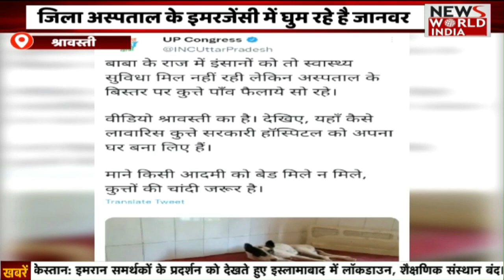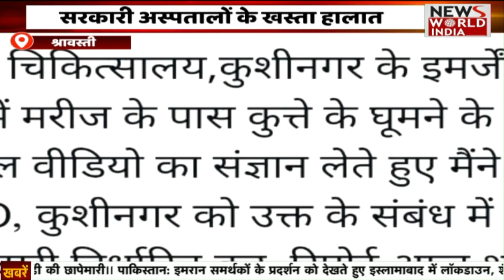डेंगू का कहर जारी || अस्पताल की लापरवाही का वीडियों वायरल, इमरजेंसी में घुम रहे जानवर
Dengue havoc continues Hospital's negligence video goes viral, animals roaming in emergency

न्यूज वर्ल्ड इंडिया के साथ देखिये देश की सभी महत्वपूर्ण और बड़ी खबरें | Watch all the important and big news of the country with News World India

न्यूज वर्ल्ड इंडिया के बारें में
न्यूज वर्ल्ड इंडिया राजनीति, मनोरंजन, बॉलीवुड, व्यापार और खेल में नवीनतम समाचारों को आप तक पहुंचाता हैं। न्यूज वर्ल्ड इंडिया की लाइव खबरें एवं ब्रेकिंग न्यूज के लिए बने रहें। न्यूज वर्ल्ड इंडिया के साथ देखिये देश की सभी महत्वपूर्ण और बड़ी खबरें|

About Channel News World India
News World India brings you the latest news in politics, entertainment, Bollywood, business and sports. Watch all the important and big news of the country with News World India.